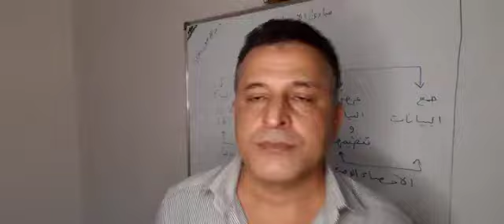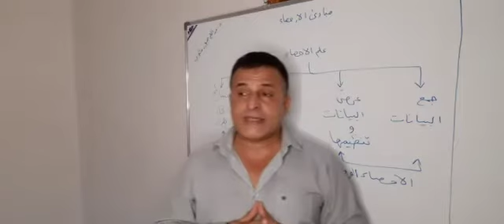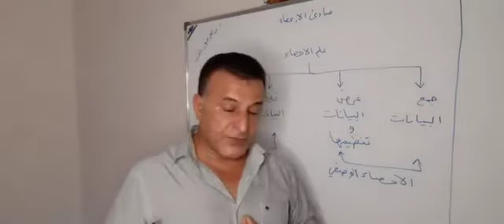م.د. عبد الحكيم جميل شكري . مبادئ الاحصاء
المحاضره الاولى للمرحلة الاولى والثانية من قسم ادارة الفنادق